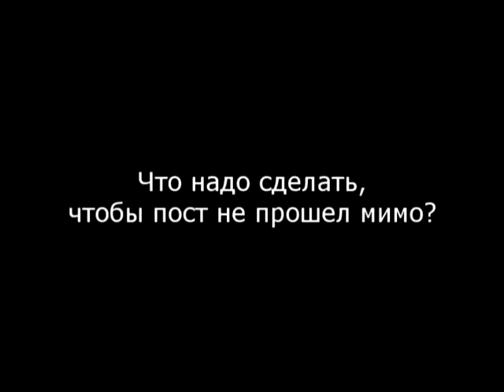Священник Максим Козлов о Великом посте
Как сделать, чтобы пост не прошел зря?